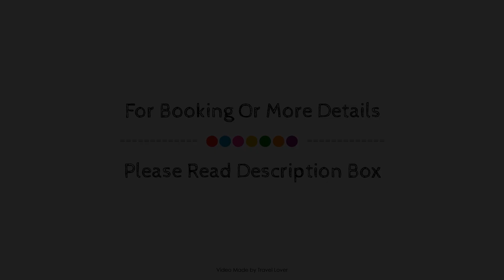Hôtels Gouverneur Trois-Rivières, Trois-Rivieres (QC), Canada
About Property:
Located in Trois-Rivieres City Center, Hôtels Gouverneur Trois-Rivières is a perfect starting point from which to explore Trois-Rivieres (QC). Both business travelers and tourists can enjoy the property's facilities and services. Service-minded staff will welcome and guide you at Hôtels Gouverneur Trois-Rivières. Some of the well-appointed guestrooms feature air conditioning, desk, telephone, satellite/cable TV, ironing facilities. The property offers various recreational opportunities. For reliable service and professional staff, Hôtels Gouverneur Trois-Rivières caters to your needs.
Searching For
1. Hôtels Gouverneur Trois-Rivières - Trois-Rivieres (QC)
2. Hôtels Gouverneur Trois-Rivières - Trois-Rivieres (QC) Virtual Tour
3. Hôtels Gouverneur Trois-Rivières - Trois-Rivieres (QC) Rooms
4. Hôtels Gouverneur Trois-Rivières - Trois-Rivieres (QC) Amenities
5. Hôtels Gouverneur Trois-Rivières - Trois-Rivieres (QC) Videos
6. Hôtels Gouverneur Trois-Rivières - Trois-Rivieres (QC) Offers
7. Hôtels Gouverneur Trois-Rivières - Trois-Rivieres (QC) Deals
Audio Credit:
Track Title: Reasons To Hope
Artist: Reed Mathis